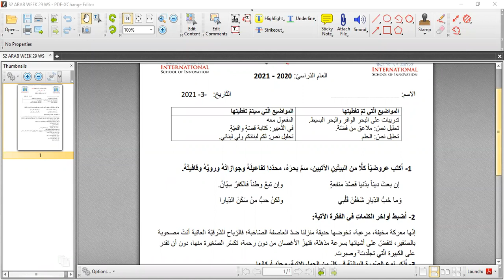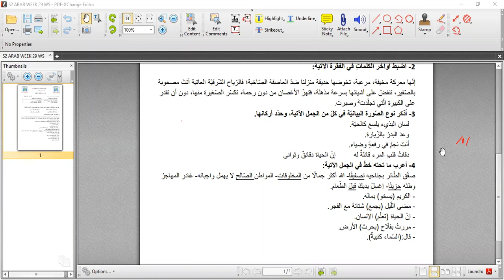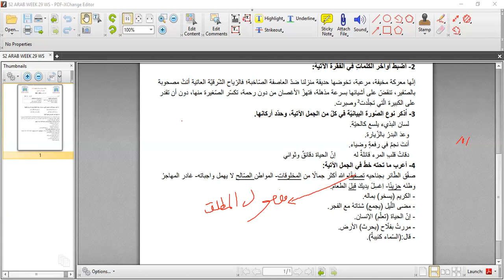S3 ARAB WEEK 29 ZOOM 2 9